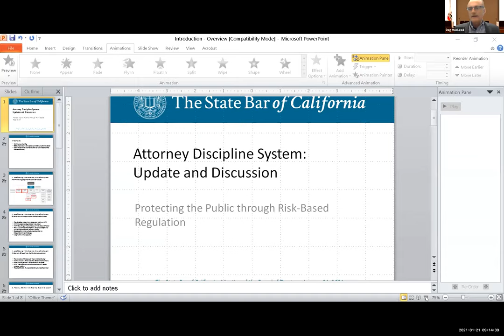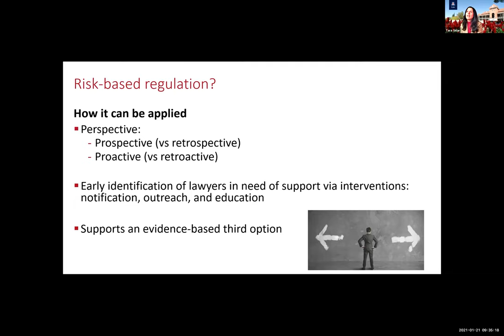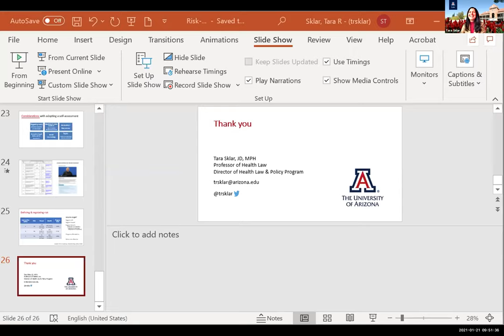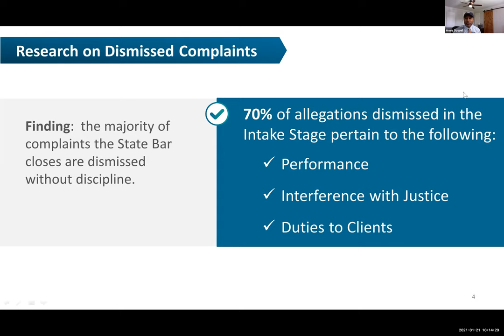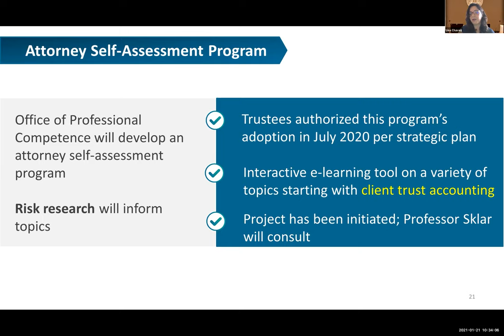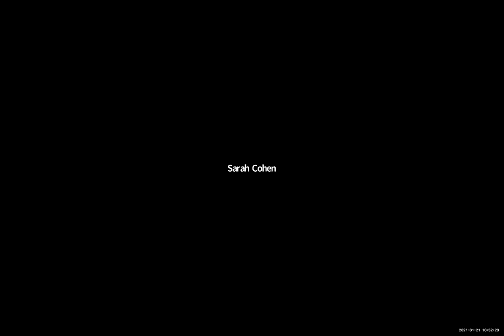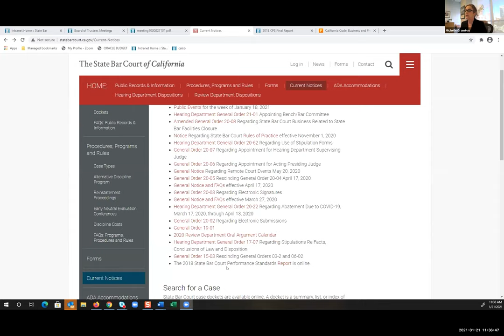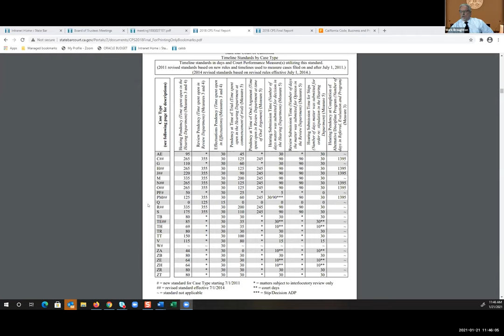Board of Trustees Meeting 1-21-21 Day 1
BOARD OF TRUSTEES MEETING DAY 1
Thursday, January 21, 2021
9:00 a.m.–12:00 p.m.